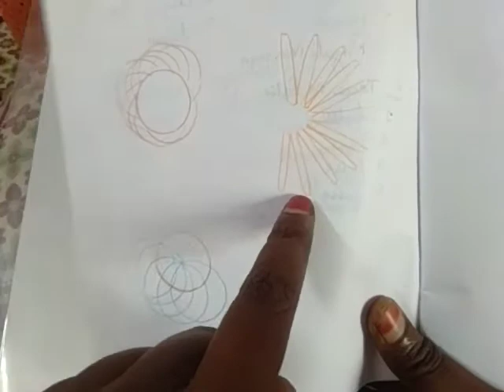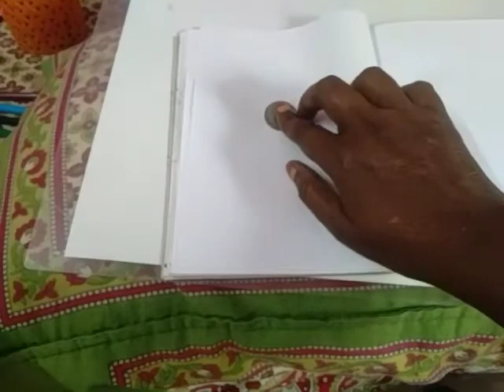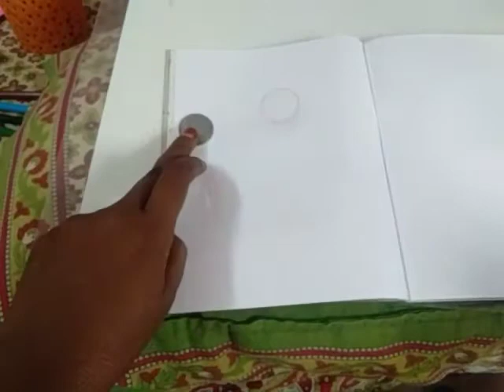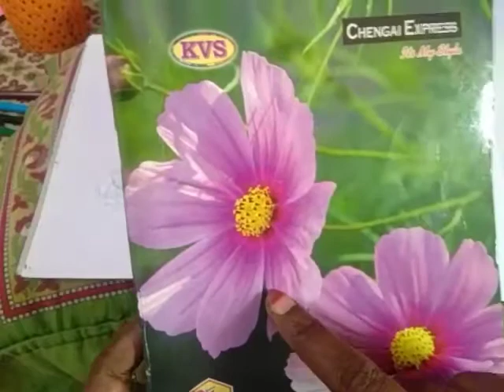Class 4/TNB/Maths/Unit 1/ Geometry/Session 29